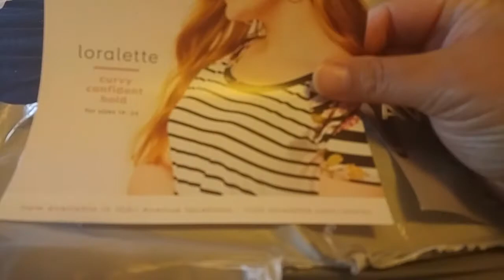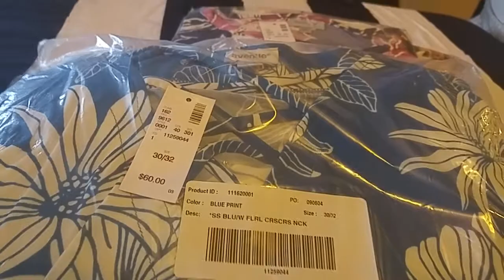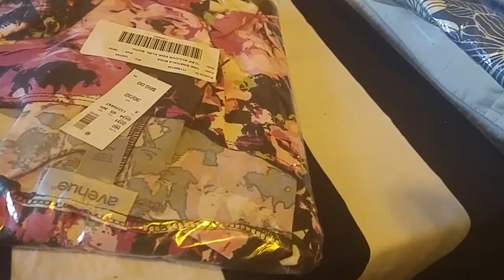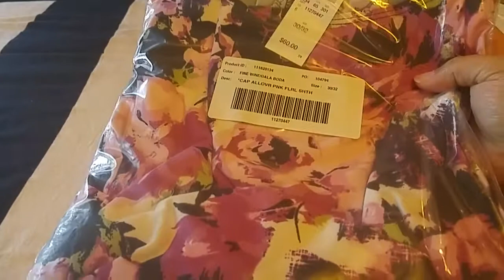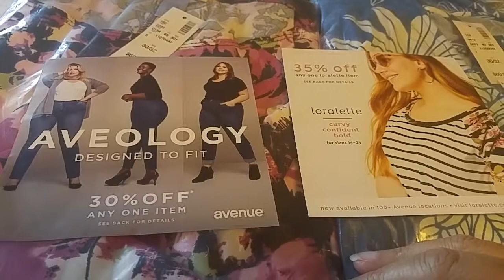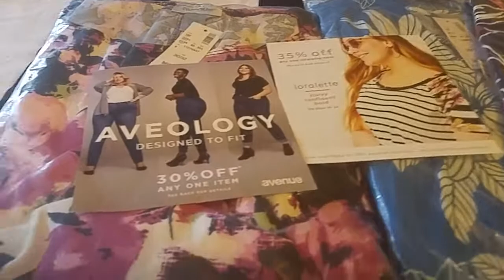Plus Size Women Clothing: "Avenue Mini Haul"